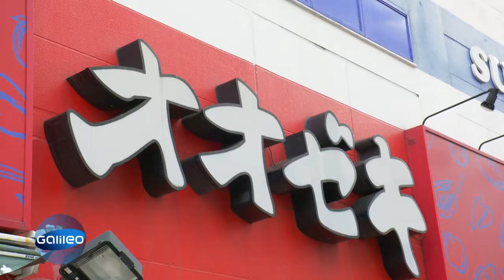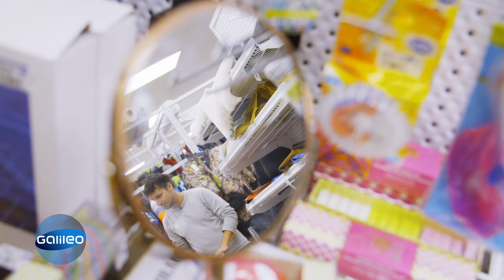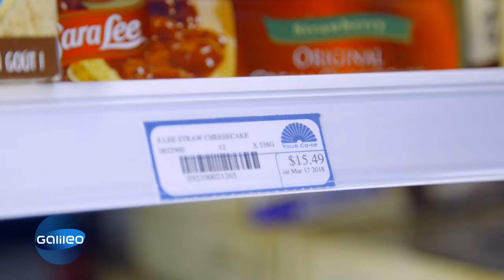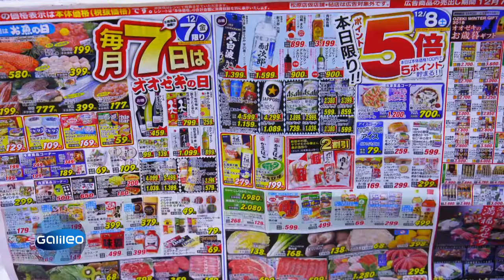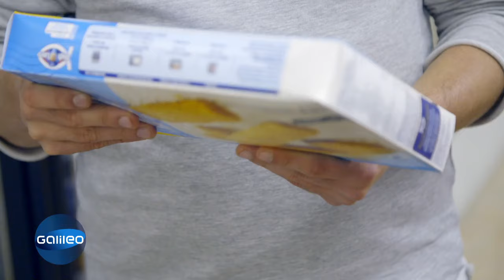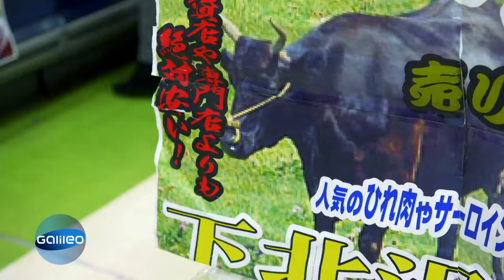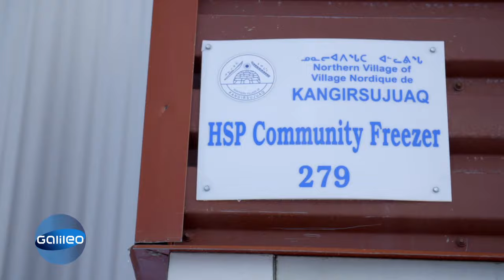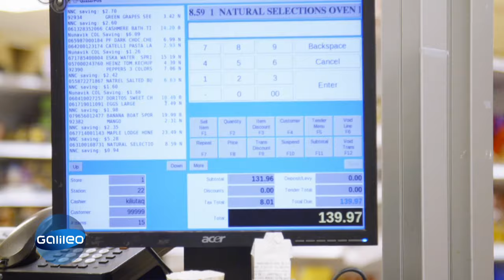Die teuersten Desserts und günstiges Obst: So kaufen Inuit und Japaner ein | Galileo | ProSieben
Wie sieht wohl ein Supermarkt bei den Inuit im Norden Kanadas oder in Tokio aus? Wir machen einen Supermarkt-Check der besonderen Art.